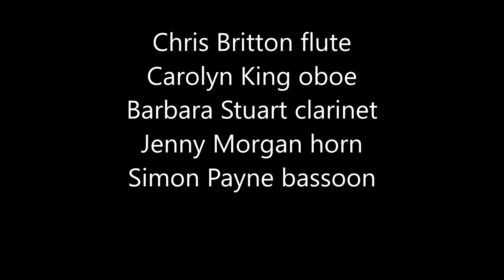Pavlova Live 2011 ... Tea for Two arr Portus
Pavlova recorded at Challow Park studios in 2009

Chris Britton flute
Carolyn King oboe
Barbara Stuart clarinet
Jenny Morgan horn
Simon Payne bassoon